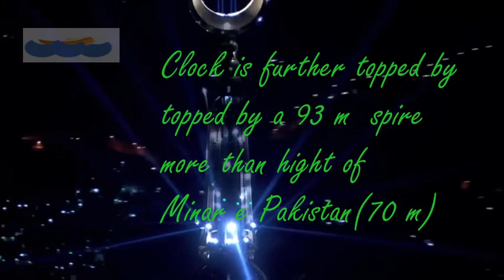Wonderful Makkah Royal Clock tower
the third tallest building located in the heart of Makkah ,